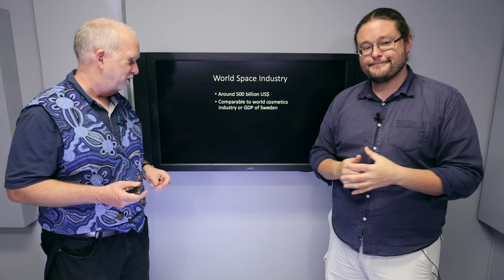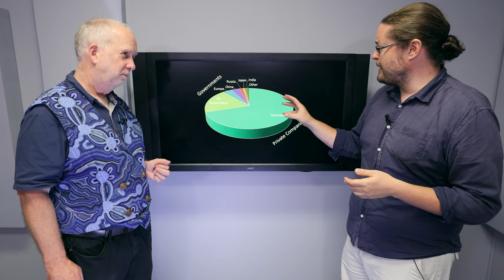Space V3.1 Space Economy Overview